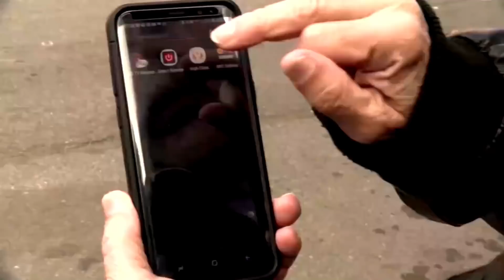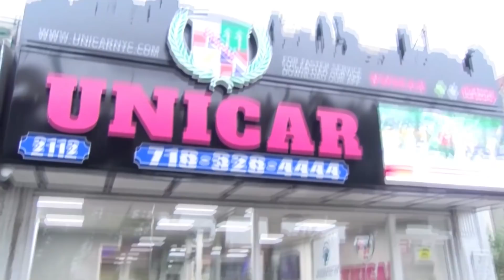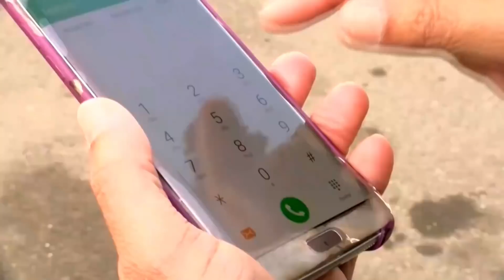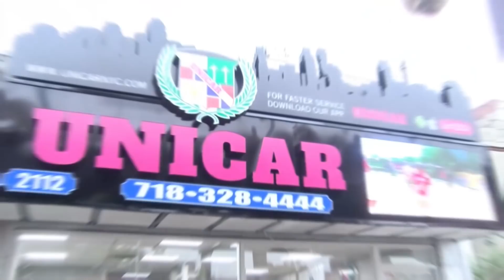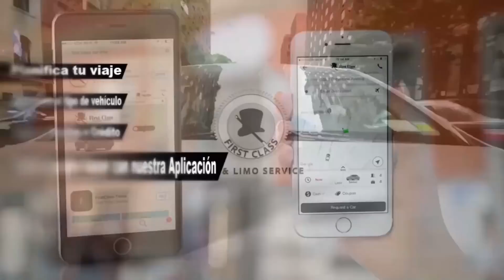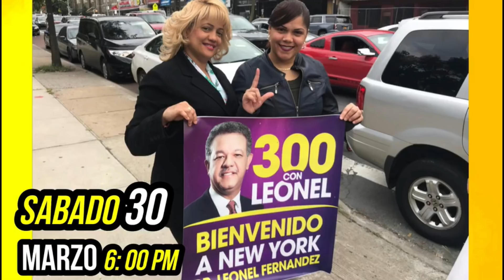LA VERDAD HABLADA - Defiende a Ramfis Domínguez-Trujillo Y Arremete contra Ismael Reyes -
el destacado Comunicador  Don Pedro Juaquin aguilar, salio en desfensa de Ramfis Dominguez Trujillo   al concerse de que este, Renunciba del Partido PDI, Vea en  este Programa la verdad  sobre este  caso...